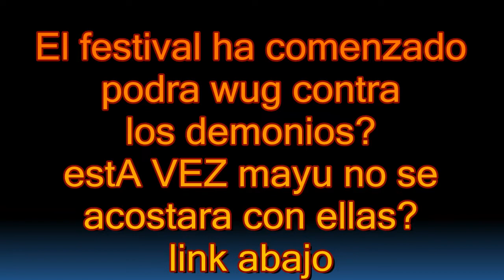Wake up girls! | capitulo 10 reaccion | Bueno, a buscar amputadas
Otros canales